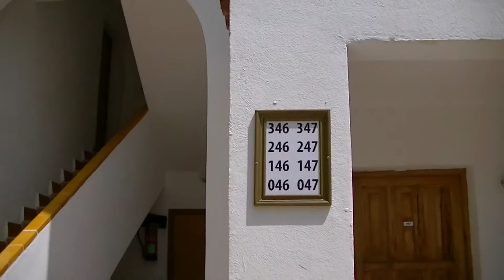Walking up the 108 steps at the Holiday Park Hotel, Majorca, August 2012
Walking up the 108 steps from reception to room 346 at the Hloiday Park Aparthotel in Santa Ponsa, Majorca, August 2012